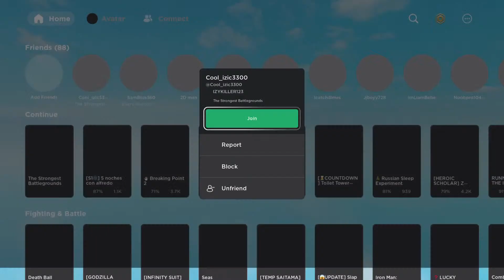Roblox mason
Average gameplay